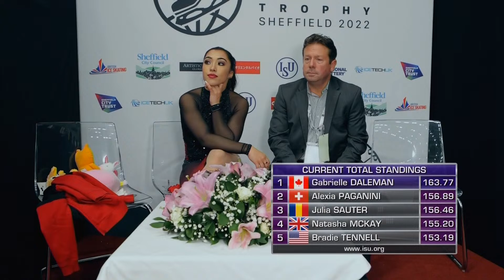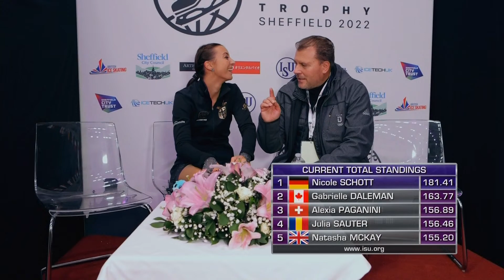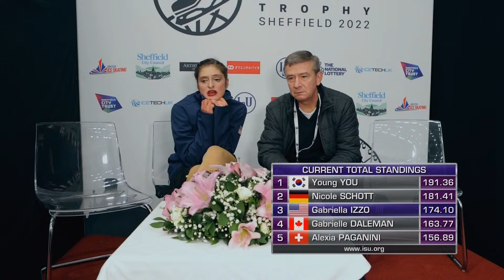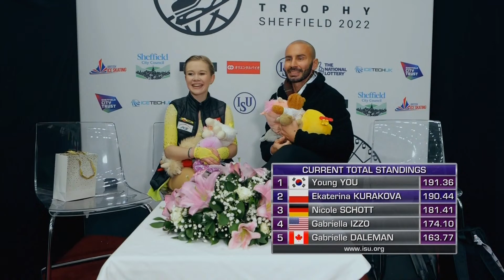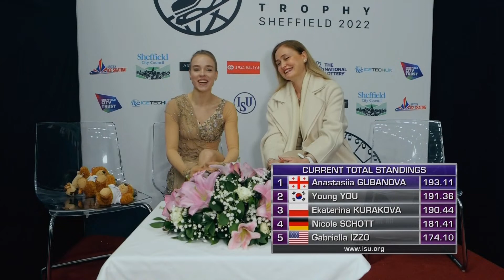Women Free Skating | Sheffield 2022